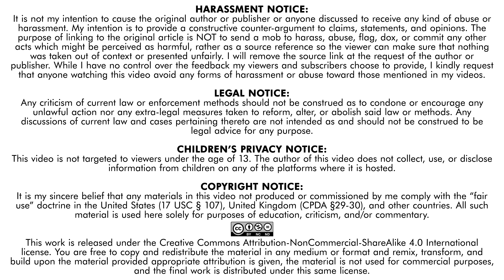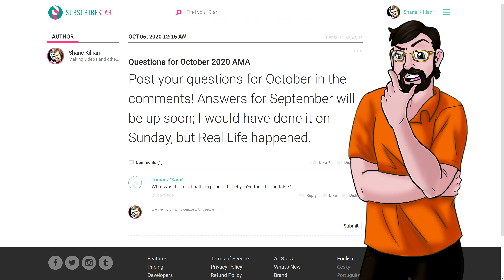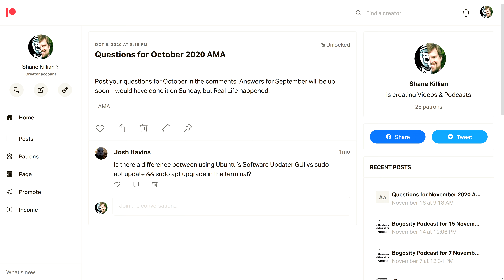✔October 2020 AMA - Answers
Answering questions asked by $3 supporters in the month of October.

0:00 - Intro

0:24 - Tomasz 'Xaon': "What was the most baffling popular belief you've found to be false?"

2:01 - Josh Havins: "Is there a difference between using Ubuntu’s Software Updater GUI vs sudo apt update && sudo apt upgrade in the terminal?"